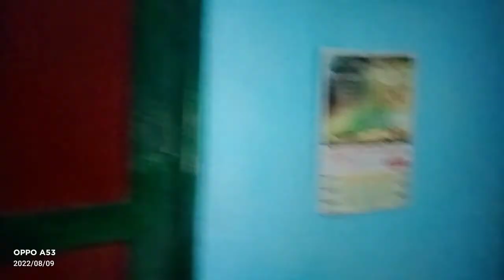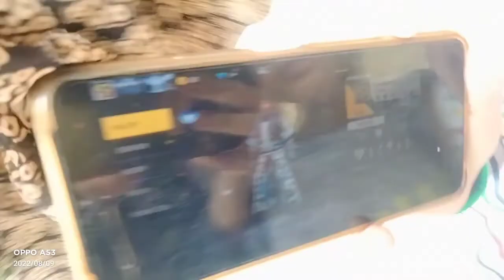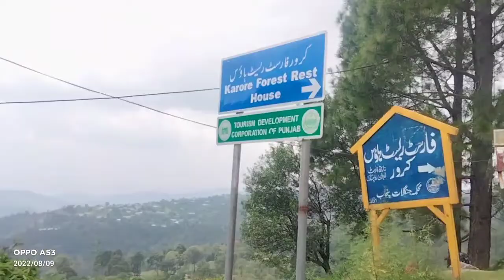lunch under the pines🥰🤩|Beauty of karore😍|part 2|Hani and mummy channel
👆This is the drama link of Captain Bilal Zafar Abbasi shaheed
Go and watch the drama